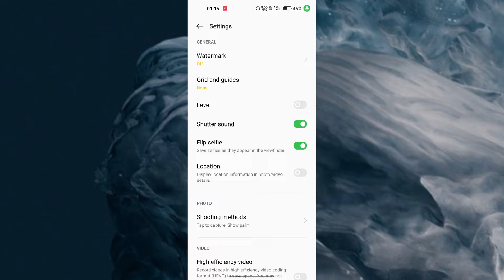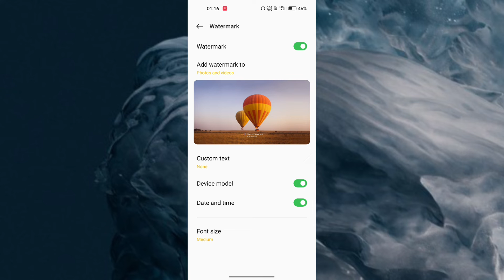Realme GT Neo 3 Camera watermark setting